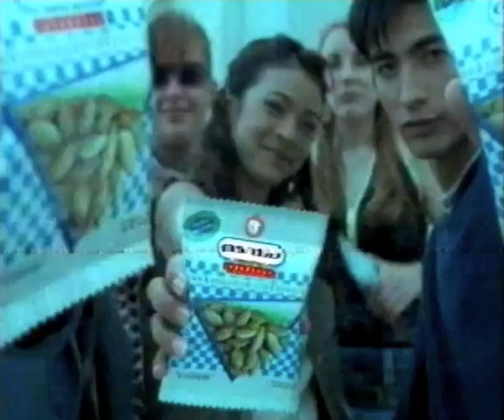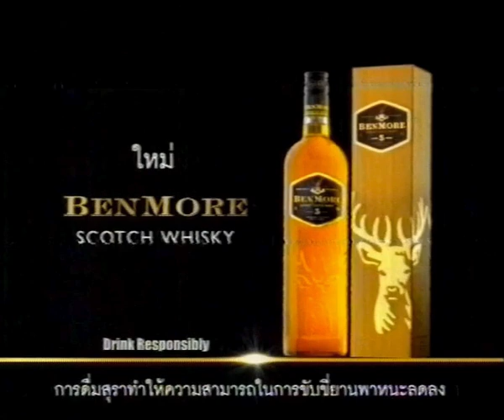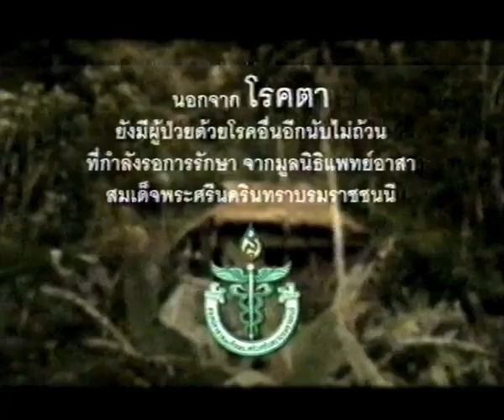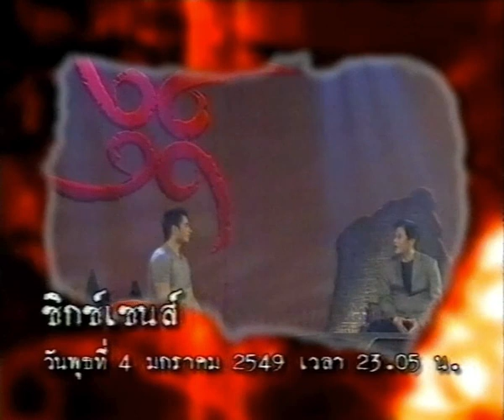โฆษณาคั่นรายการแฟนพันธุ์แท้ 2548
โฆษณาคั่นรายการแฟนพันธุ์แท้ 2548 "FAN OF THE YEAR 2005" รอบ FINAL